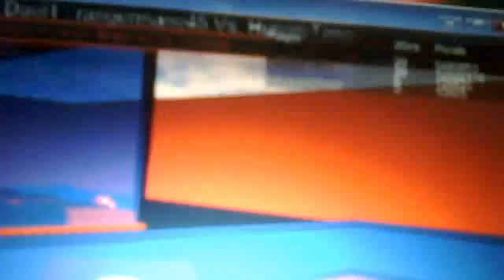lonla1's webcam video Feb 10, 2011, 08:09 PM